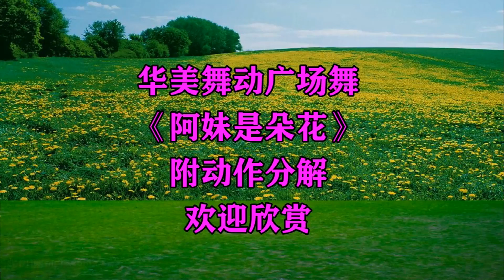Thể dục nhịp điệu xoay eo và hông để tăng tốc độ đốt cháy chất béo và giảm béo《情难断》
Một bài hát, một điệu nhảy, một bài hát "Unbreakable Love" đã chạm đến trái tim tôi và tôi say như điếu đổ!
【華美舞動廣場舞】
Xin chào, đây là Huamei Square Dancing
Tại đây bạn có thể học cách khiêu vũ.
vui lòng đăng ký và nhấn chuông ở góc trên bên phải để xem thêm video khiêu vũ tài khoản Facebook của tôi
Hãy ủng hộ kênh bằng cách trở thành thành viên của kênh nhé Video này hoàn toàn tuân thủ Nguyên tắc cộng đồng của YouTube và không có vi phạm nào.